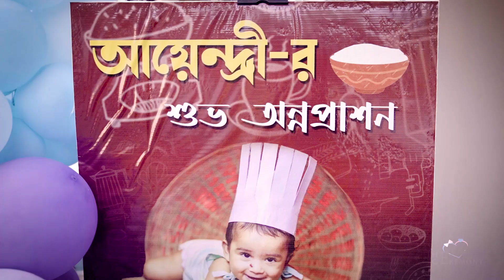Rice ceremony Ayendree 2024 || Hd 1080P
Do not use this video for any purpose without permission.
All contents herein are copyrighted By